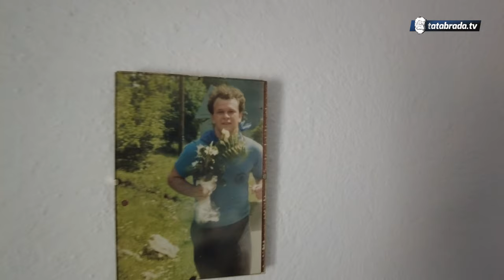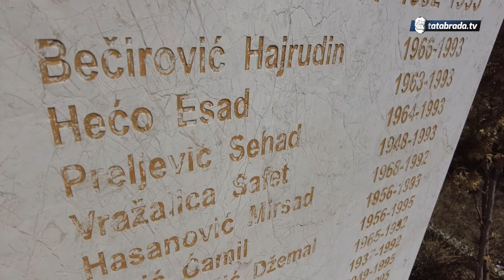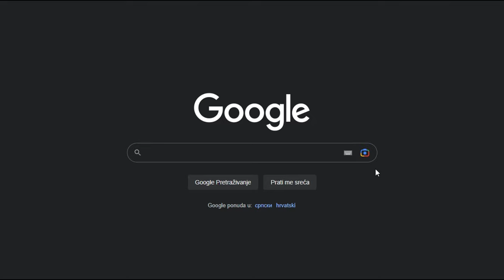STARI ZAJKO je prihvatio oboljelu SVASTIKU da se brinu o njoj!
ĆEHAJE B.B,
Srebrenik 75350